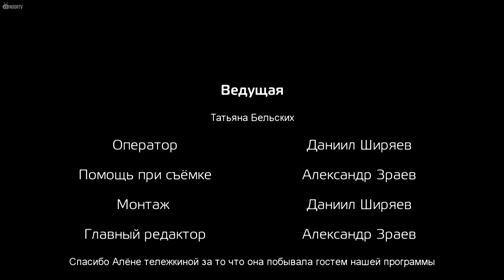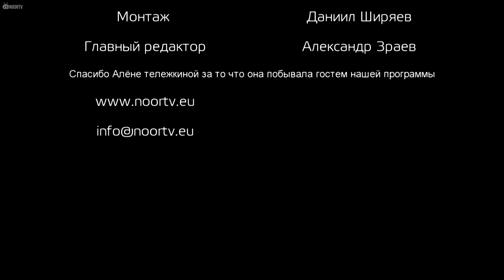NOORTV | Вопросы или действия №3